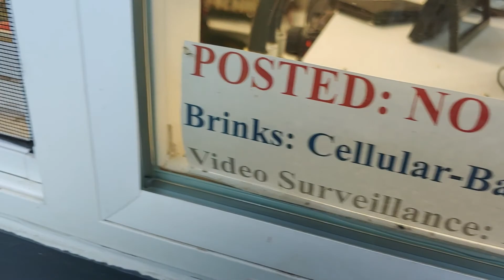Ham Radio shack=major geek fest!